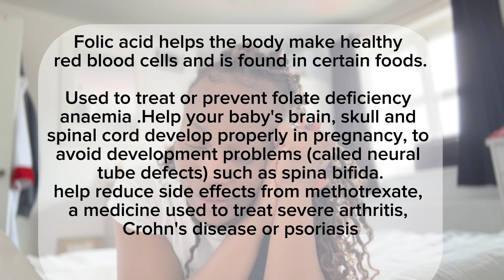Health Tips To Improve Your Fertility and Help You Get Pregnant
Join me in this journey and also feel free to ask any questions / advice as we are all here to learn as long as you are being respectful with your comments as it is very sensitive subject.

Dancing my way through pregnancy babymamachallenge pregnancy,Pregnant with the child i prayed for🥹🥹🥹 love pregnancy baby,Here Comes Our Son (#2) | Pregnancy, Labor and Delivery Journey